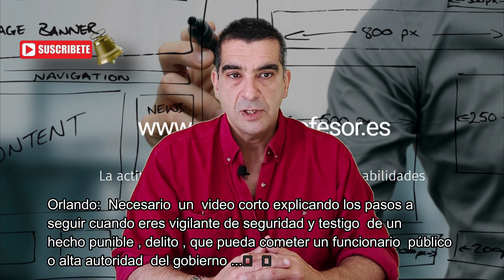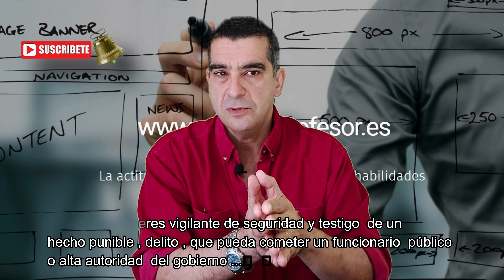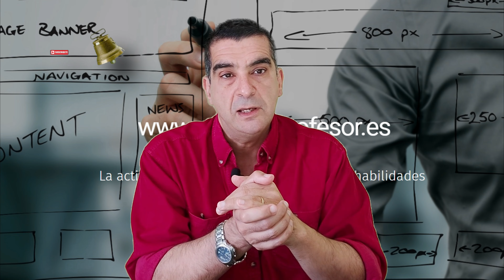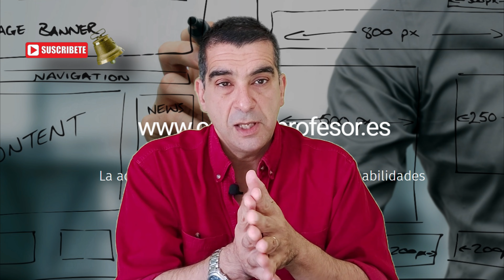🥊♦️♥️ TESTIGO DE UN DELITO cuando eres vigilante de seguridad /(·&(48984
Pasos a seguir cuando eres vigilante de seguridad y testigo  de un hecho punible , delito , que pueda cometer un funcionario  público  o alta autoridad  del gobierno ...🤔